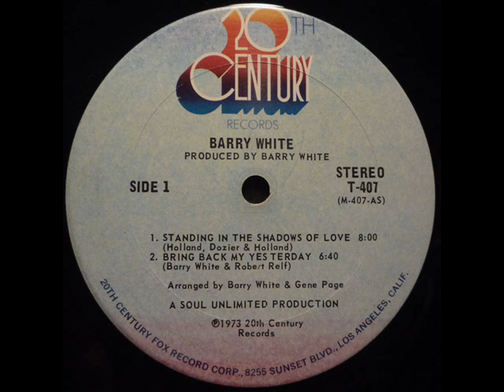Barry White - I'm Gonna Love You Just A Little More